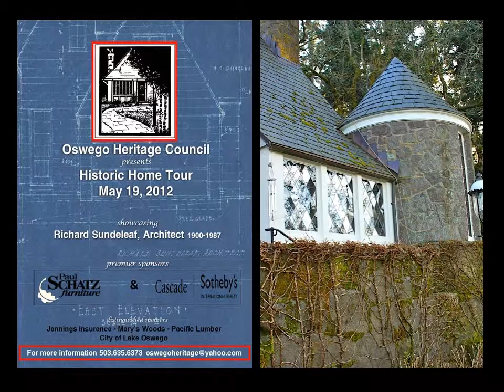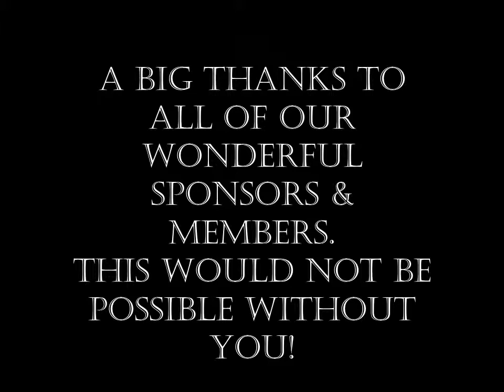2012 year end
Oswego Heritage Council 2012 Year End